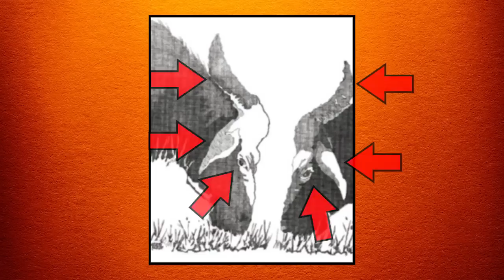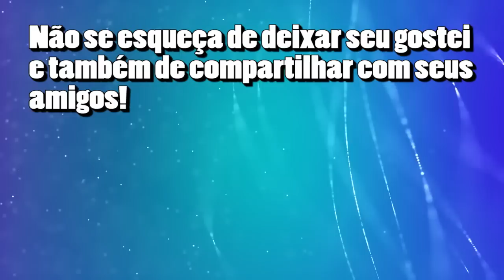ILUSÕES DE ÓTICA pt 6